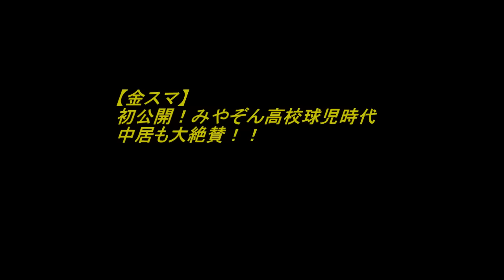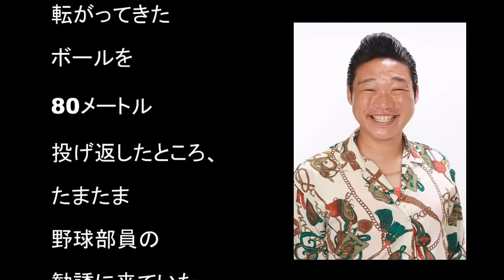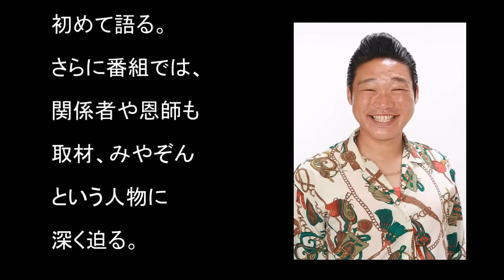【金スマ】みやぞんの高校球児時代を初公開！中居も大絶賛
キンタロー。社交ダンス動画 世界選手権日本代表ロペス金スマSP YouTube動画 Ballroom dance at the world championships Japanese